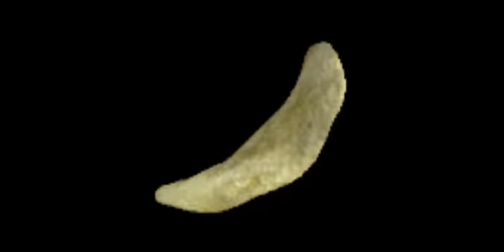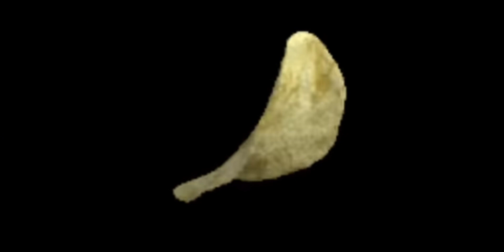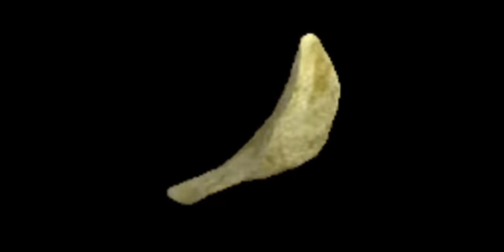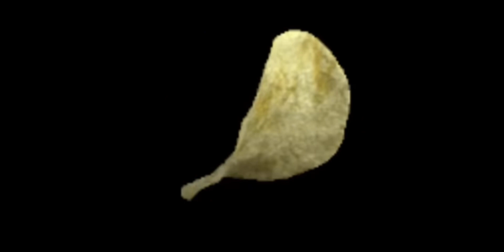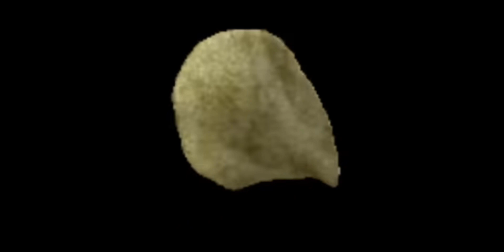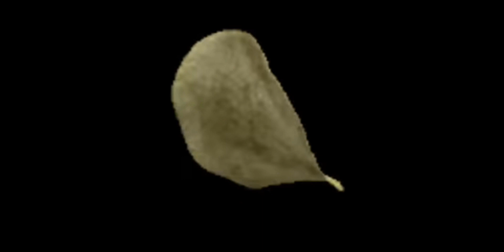1 hour and 30 minutes of potato chip moving